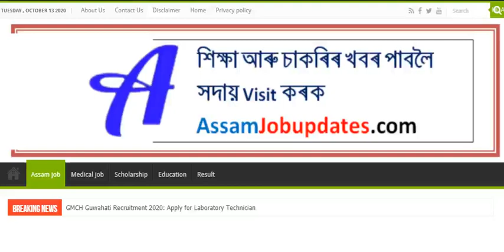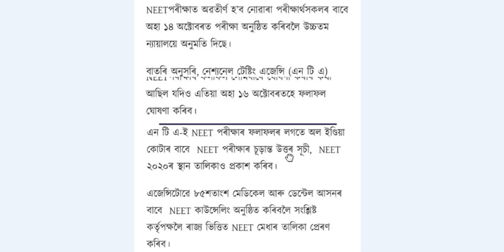NEET Result date and new exam date 2020